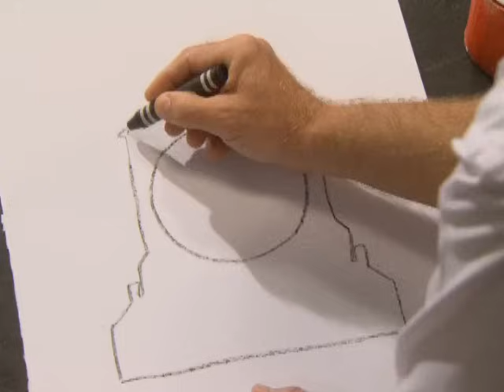Mr. Perkins Scenes From Creaky Cranky DVD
Here are the Mr. Perkins clips from the Creaky Cranky DVD.Hope you enjoy!